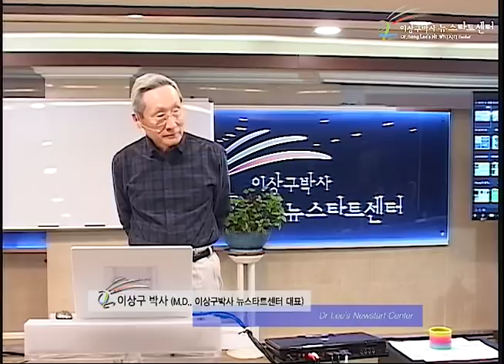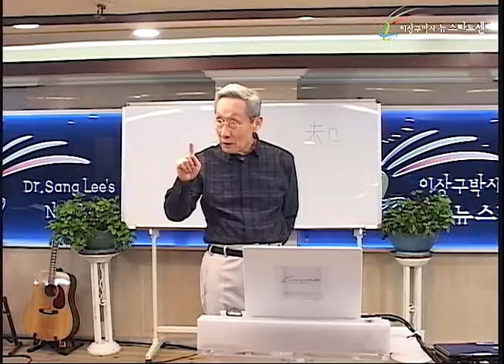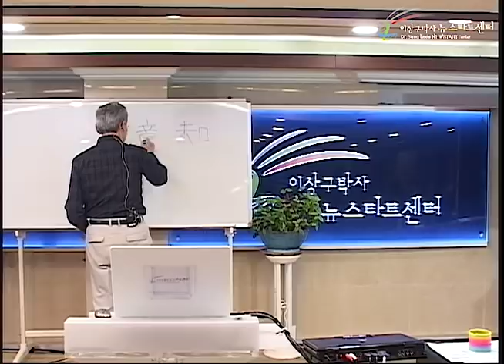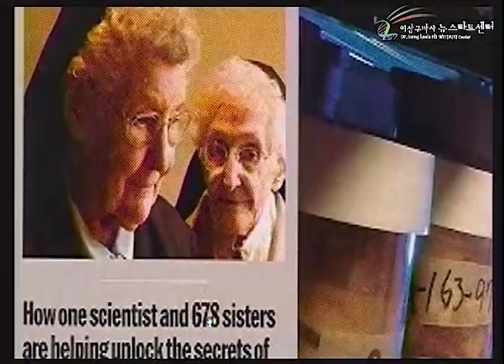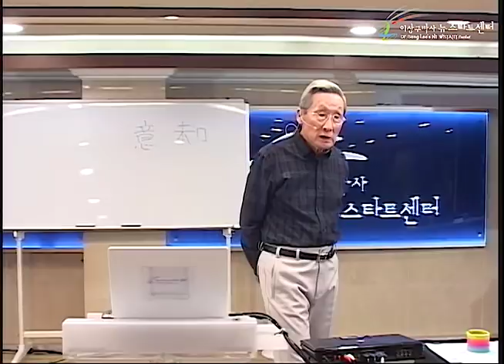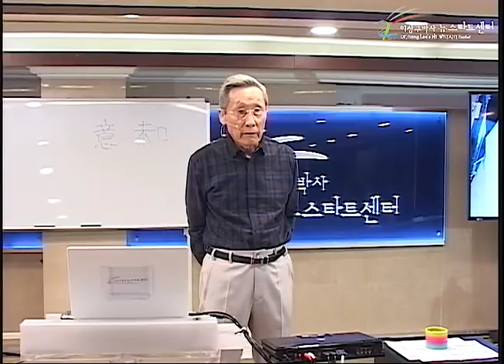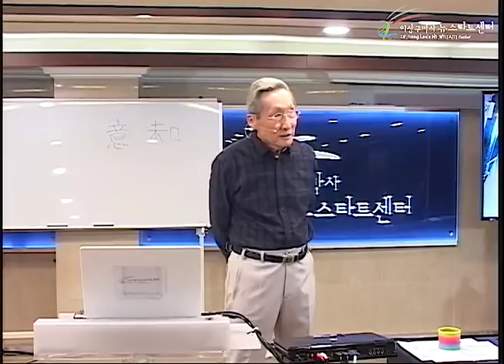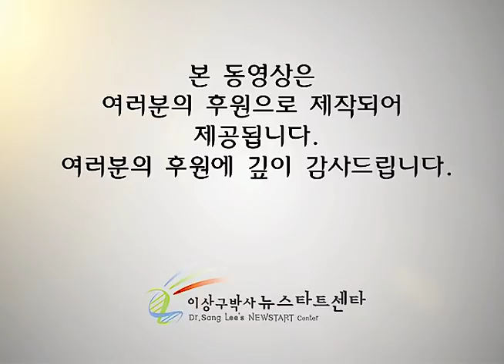R227 15 살 맛은 무엇인가?